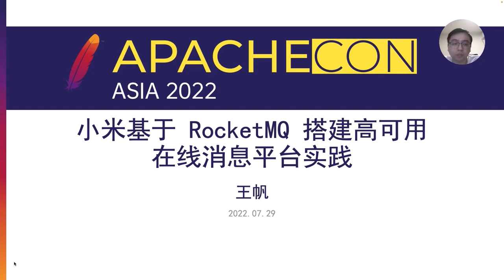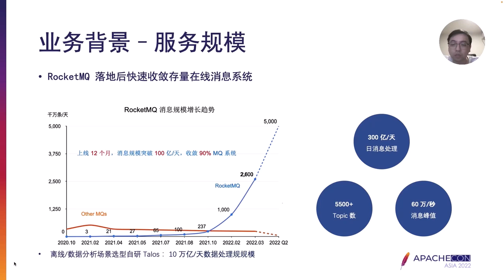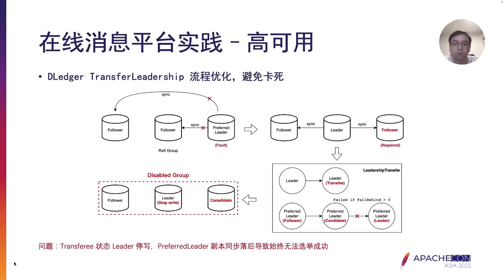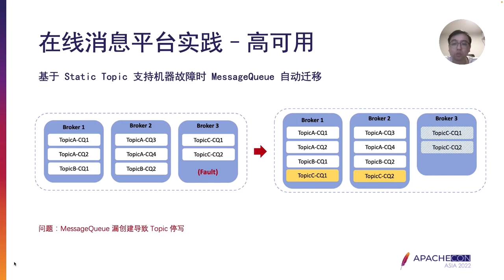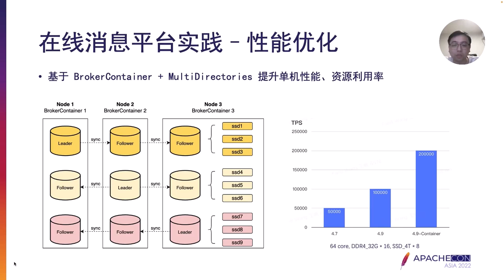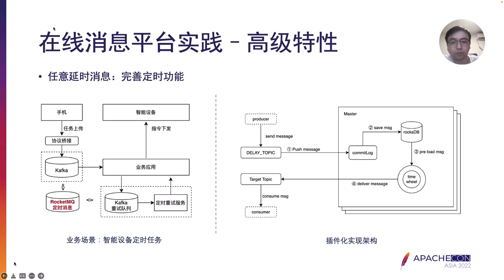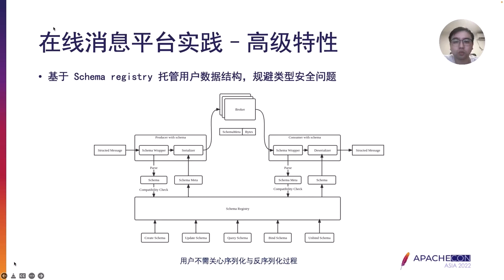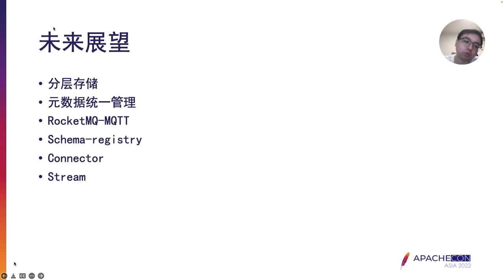Xiaomi'S Practice Of Building A High Availability Online Messaging Platform Based On Rocketmq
Fan Wang: Senior Software development engineer Xiaomi, I am the principal of message middleware in The Middle Taiwan Department of Xiaomi Data, focusing on data integration, message queue, streaming computing framework and other fields. Currently, I am mainly involved in the construction of RocketMQ open source community.

Message queue is the pipeline connecting and decoupling various heterogeneous data systems. Based on the RocketMQ community and its own research, Xiaomi has built a set of highly available and high-performance online messaging platform for integration, industrial and commercial scenarios, which can significantly reduce users' access costs. This article will share common application scenarios and data scale, and then introduce the best practices of messaging platform construction, including high availability, performance optimization, disaster recovery, observability, resource optimization, DevOPS, heterogeneous data source integration, Schema and other related content. Finally, a brief description of future planning will be given. It includes storage separation, hierarchical storage, metadata self-management, and storage layer optimization.